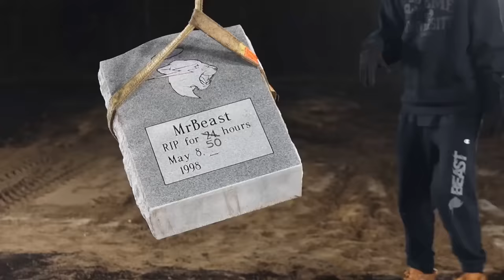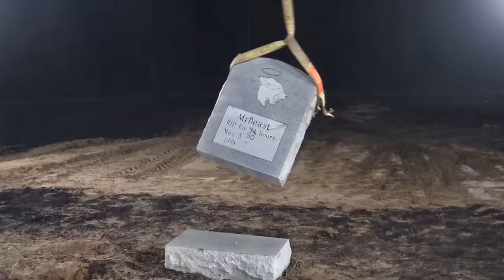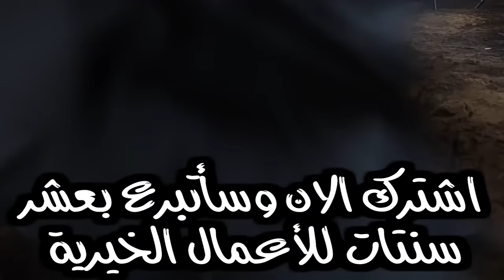قضيت 50 ساعة مدفونا تحت الأرض!!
مرحبا جميعا! من الآن فصاعدا، سأتوقف عن النشر على هذه القناة و سأنشر مقاطع فيديو جديدة مباشرة على قناتي الرئيسية. أضاف يوتيوب للتو ميزة جديدة تسمح لك بدبلجة مقاطع الفيديو كلها في مكان واحد، وبذلك تكون جميع مقاطع الفيديو الخاصة على القناة الرئيسية متوفرة باللغة العربية.

يمكنك تجربة هذه الميزة الجديدة الآن ، لقد قمنا بتحميل الكثير من مقاطع الفيديو الجديدة والقديمة الرائعة التي لم تشاهدها وأعدك بأنك ستحبها!

تابعني هنا و إلا سوف اركلك